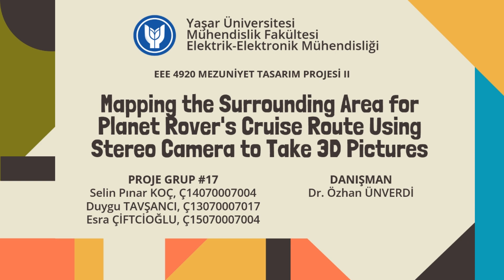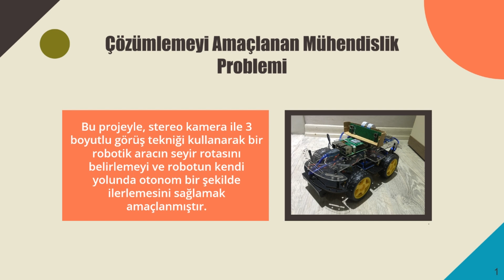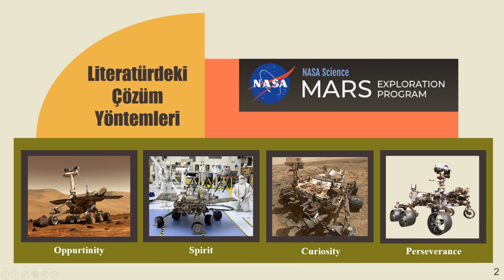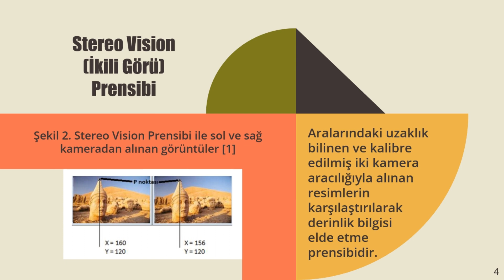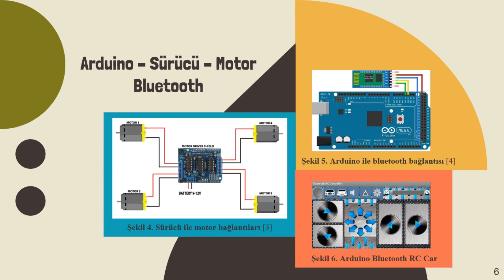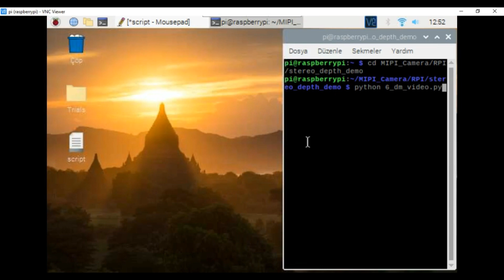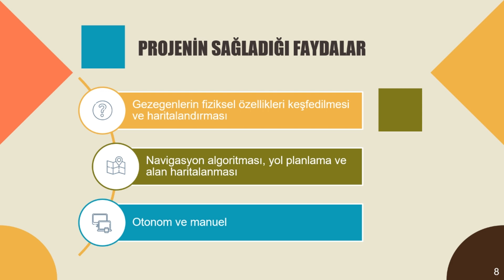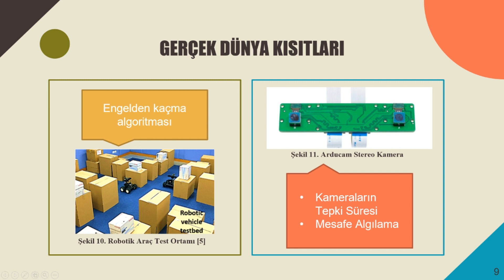EEE4920 Group 17 Project Presentation